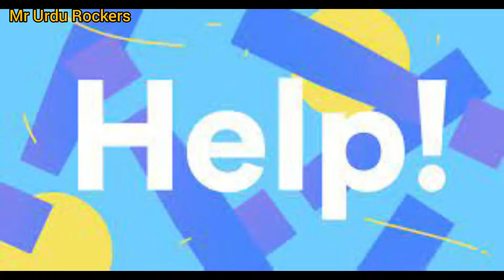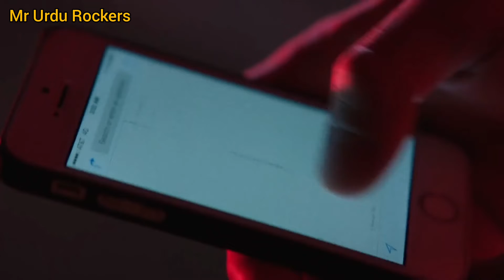Southbound | 2015 | Film Explained in Hindi/Urdu | Southbound Flying Monster Summarized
Southbound (2015) Thriller drama movie explained in Hindi Urdu. The American Horror Fantasy-Adventure film "South Bound: Flying Monster" story summarized with a full ending in Urdu explanation. This episode's plot is comprised of five interconnected stories. We are shown a Purgatory which is similar to an abyss or any infernal world. If a person knows his or her error, he or she will be transferred to heaven and then released. In the first story "Jack" and "Mitch" are driving a car. Mitch was grieving the loss of his daughter. Mitch is seen escaping the flying skeleton creature. He arrives at a hotel where he saw his daughter but was unable to reach her and returns to where he began his journey. That flying monster imprisoned him in 'Purgatory.' The second story, Siren, is about three girls who are stranded somewhere. Two of them becomes target of Siren, and Sadie is shown seeing a girl in her dreams and blaming her for her death.

The third story starts with the words "The accident." Sadie was also shown in Purgatory and was involved in an accident, but he attempted to save her while operating on her in the operating room of Purgatory, but she died. Lucas, another character, was released because he did not do this on purpose. The fourth story, "jailbreaker," is about a man and a woman named Sandy, who is an infernal worker. When a man with a gun approaches and inquires about his sister, she responds, "I have ended our parents, that's why I stuck here, and now I don't want to leave." "The Way In" the fifth story, is about a girl named Jem who has three masked men come to her house and kill her. Purgatory was only for evildoers. This marked the end of the movie's explanation. Purgatory was only for evildoers. This marked the end of the movie's explanation.

Credit(s):

Images and footage Source: The Orchard Pictures
Director: Roxanne Benjamin
Production: Willow brook Regent Films Studio Picture
Edited By: Matt Bettinelli-Olpin